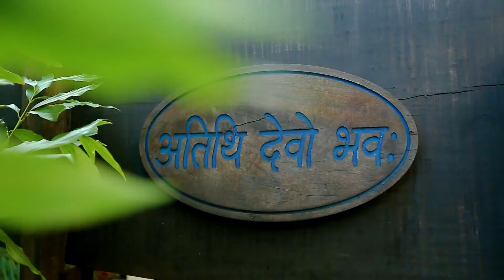Atithi Resort Pokhara is Covid Ready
We are taking all the required measures prescribed by World Health Organization(WHO) and Nepal government for the prevention of Covid 19. We welcome you and assure for your safety.